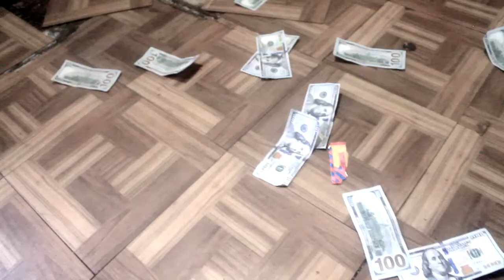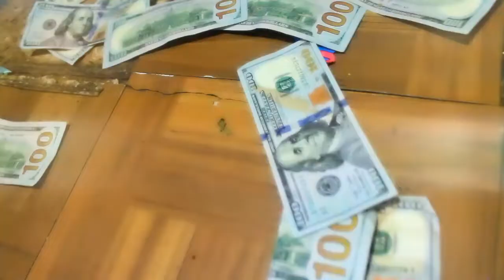SuperActive Jeddy x BrinkzBoy Gleesh - Trapped Out (Official Video)